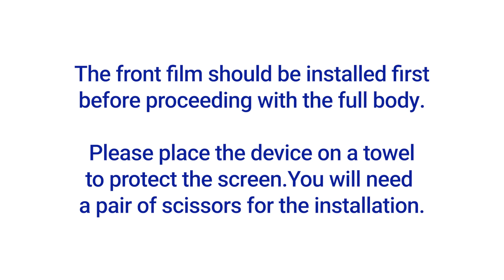OnePlus Pad Metallic Vinyl Film Installation Video Instruction by ArmorSuit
This video is the MilitaryShield Metallic Vinyl Film Skin Protector installation instruction for OnePlus Pad